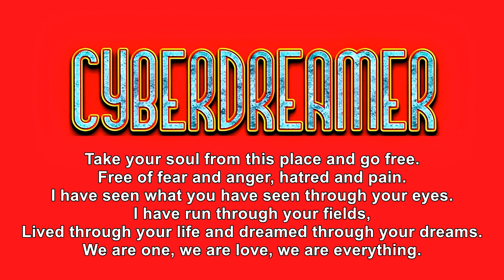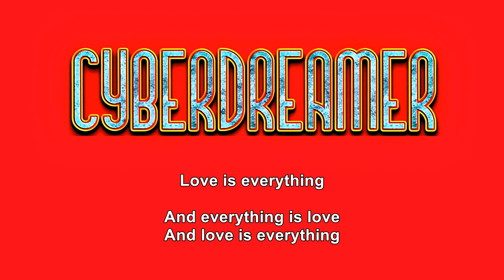CYBERDREAMER (w lyrics) - Westworld [2002]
Amazing classic rock track from the 2002 album Cyberdreams, by veteran rockers Westworld.  Of course, Classic Rock radio has completely ignored this fantastic song, but give it a listen!!